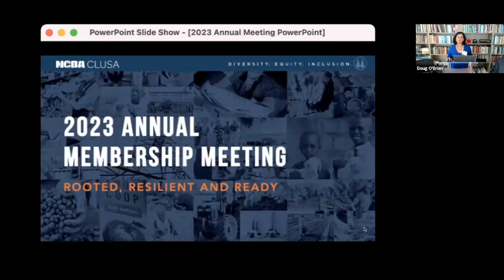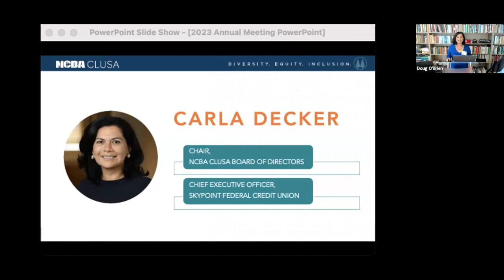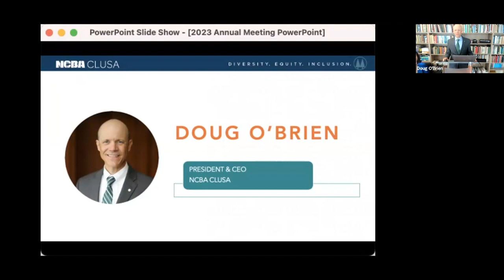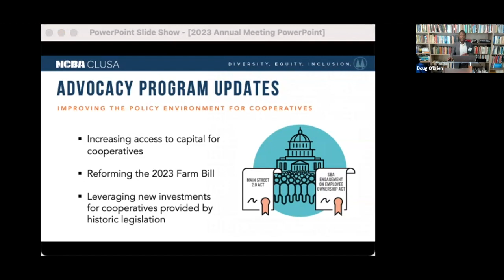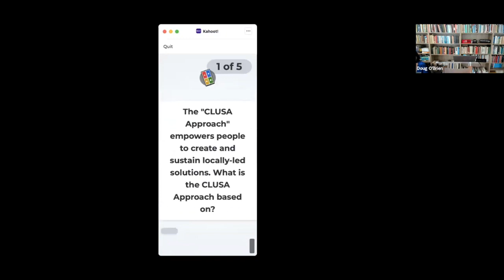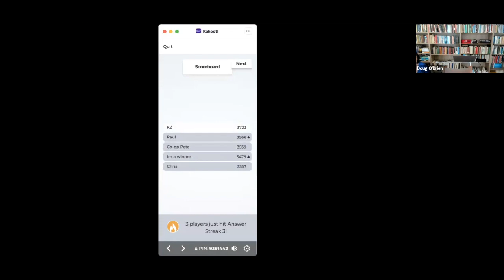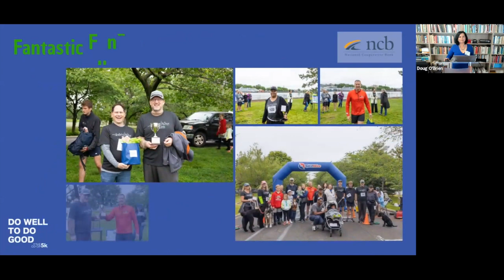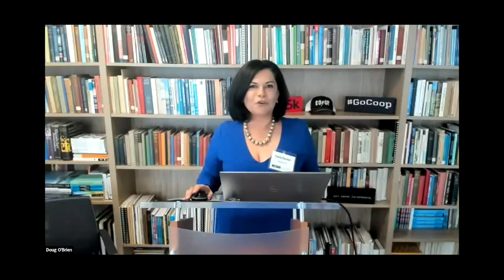2023 Annual Membership Meeting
This annual member event is a key opportunity to reflect on how NCBA CLUSA has advanced its mission to develop, advance and protect cooperative enterprise over the past year. Hear reports from the association's membership, advocacy and development teams; learn about our 70 years of international development; and celebrate the winners of the 2023 Co-op 5K.